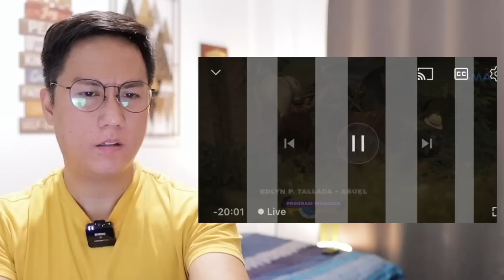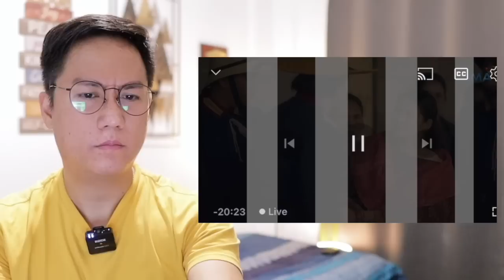FULL EPISODE 91 - Maria Clara At Ibarra (Higher Quality) February 06, 2023